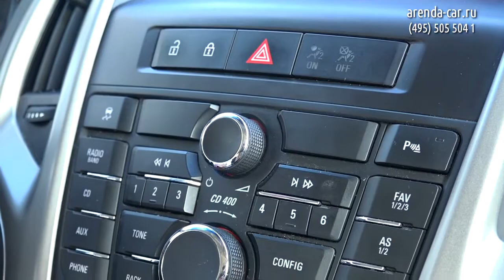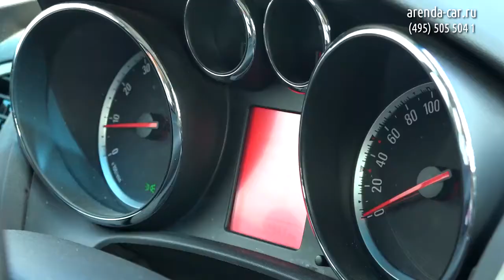Тест драйв Opel Astra